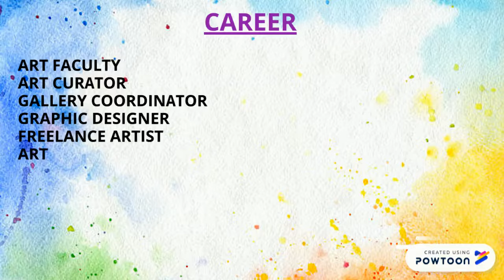NIFA ( Best Art Institute )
Catch up on our latest video which includes some of our features and the careers we can offer.
Thanks.Happy Learning.